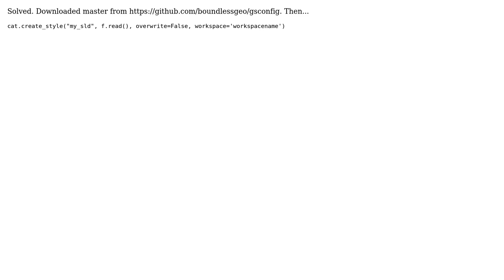GIS: How to choose workspace when uploading SLD to Geoserver with the REST API?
With thanks & praise to God, and with thanks to the many people who have made this project possible! You are responsible for your own actions.